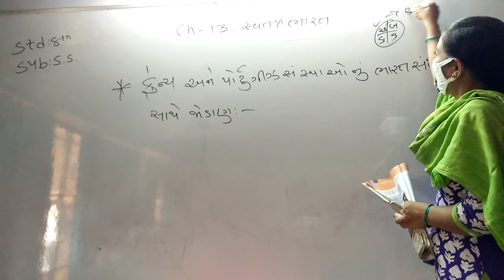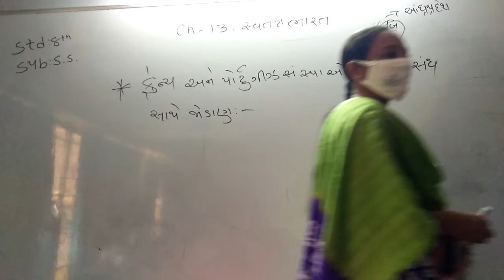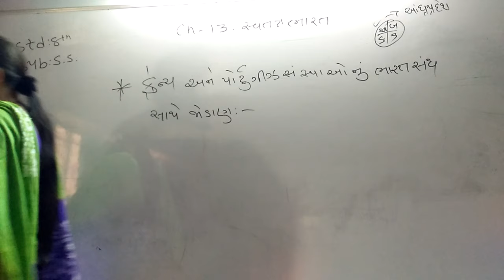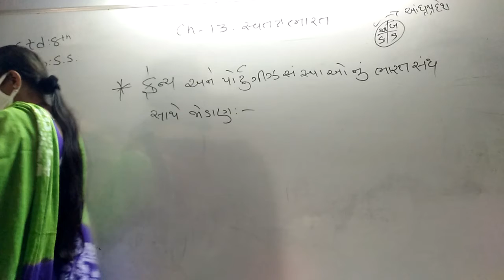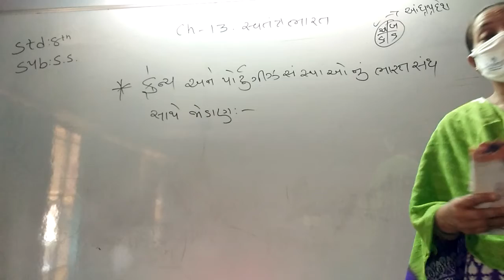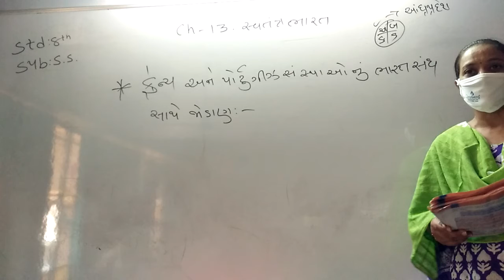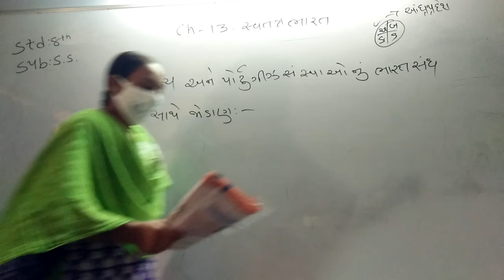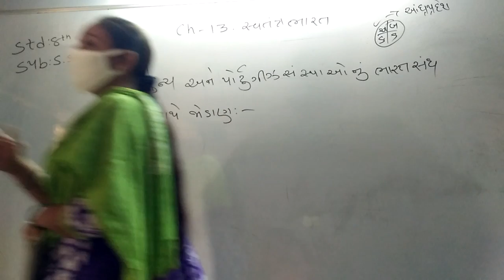Std 8 Guj Med S s Ch 13 P2